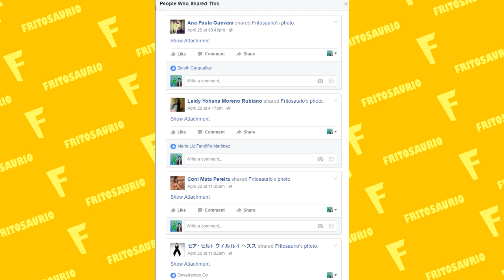Minecraft Fritoaventura #36 - Liberen a Anto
¡Hola fritoamigos! Hoy en nuestra gran aventura en Minecraft, Anto regresa para ponerle sabor a nuestro mundo de cubos, y embelleceremos nuestra villa con una estatua de ella. Como siempre, los fails no se hacen esperar.

- - - - - - INFORMACIÓN EXTRA - - - - - - - - -

Para grabar uso Action!, y para editar uso Sony Vegas.